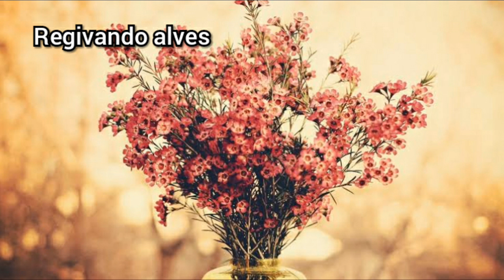Você em minha vida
Mais uma linda música